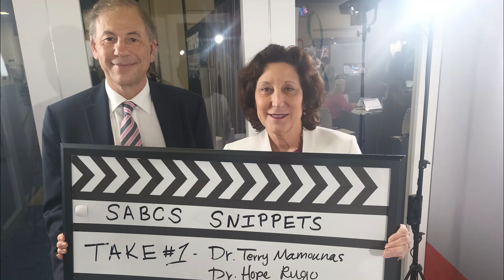SABCS Snippets: Results of NRG Oncology/NSABP-51/RTOG 1304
Terry Mamounas, MD, medical director of the Comprehensive Breast Program at Orlando Health Cancer Institute discusses radiation management of the axilla after response to neoadjuvant therapy – can we de-escalate?